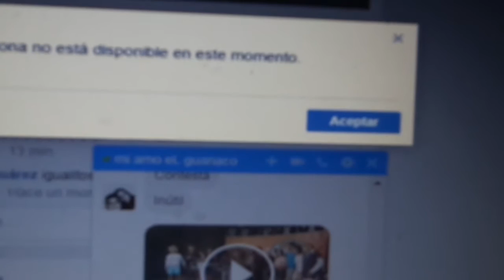No hay comunicación.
Desde hace un rato que quiero mandar un mensaje a un amigo en respuesta a un video que me mndó,resulta que no puedo,me sale esta situación.Yo no le puedo mandar nada porque dice que no está disponible pero el si puede.No se que sucede.